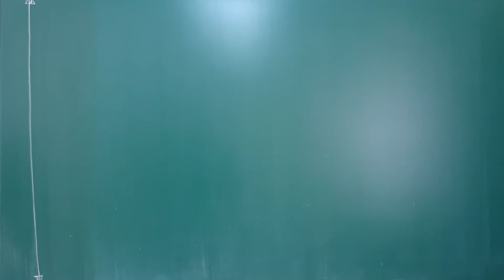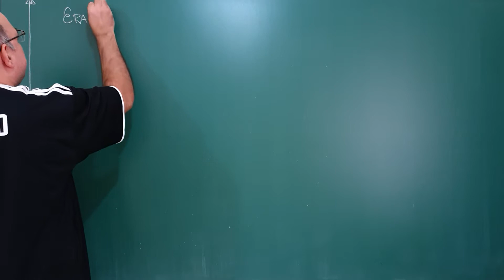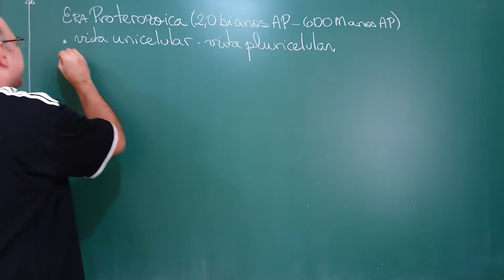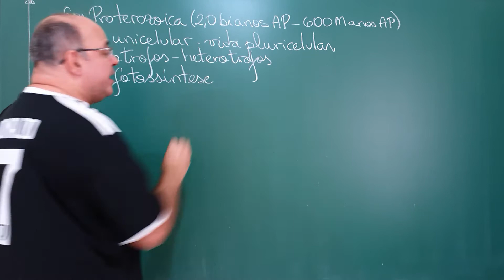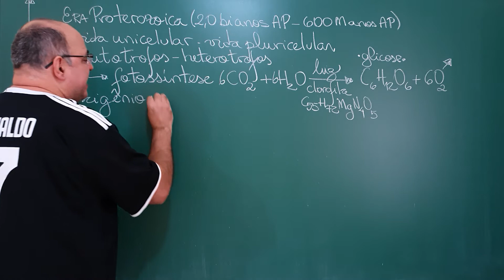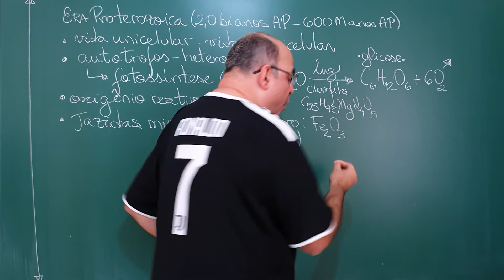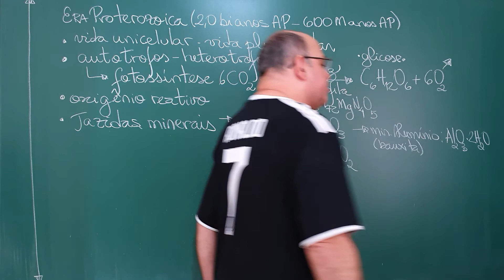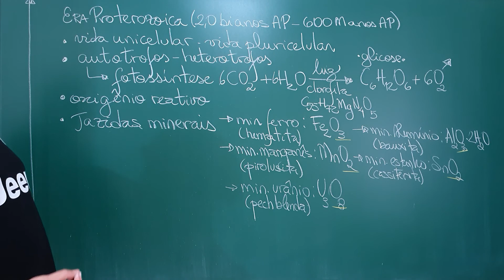Proterozoico II. (GeoBrasVest_XLVIII)_(Aula 136 de Brasil): Aula 484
As características mais significativas começam a ser apresentadas e discutidas.

Fontes:
- "Brasil a terra e o homem" (volume 1) por Aroldo de Azevedo, Companhia Nacional;
- "Brasil a terra e o homem" (volume 2) por Aroldo de Azevedo, Companhia Nacional;
- "Panorama Geográfico do Brasil" por Melhem Adas, Editora Moderna;
- "Geografia do Brasil: Quadro Natural e Humano" por Vera Lúcia da Costa Antunes, Sol Editora;
- "Geografia Geral e do Brasil" por Eustáquio de Sene e João Carlos Moreira, Editora Scipione;
- "Geografia do Brasil" por Jurandyr Ross, Edusp;
- "Geografia do Brasil: espaço natural, territorial e socioeconômico brasileiro" por Marcos de Amorim Coelho e Lygia Terra, Editora Moderna;
- "Cartografia Básica" por Paulo Roberto Fitz, Oficina de Textos;
- "Fundamentos de Geodésia e Cartografia" por Marcelo Tuler e Sérgio Saraiva, Editora Bookman.

Ilustração:
- Fauna Proterozoica